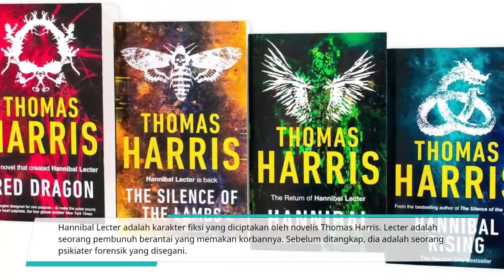🔴 Siapa Itu Hannibal Lecter (Alur Ceritanya Silence of the Lamb Movie/TV Show) Sub Indo Kisah Nyata